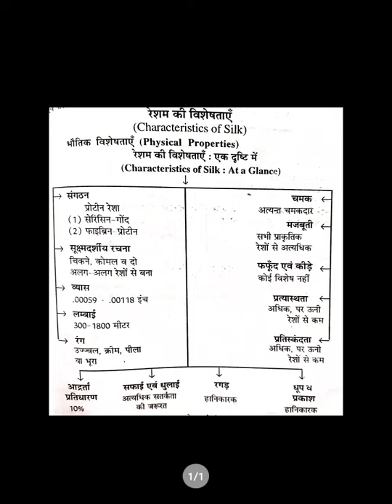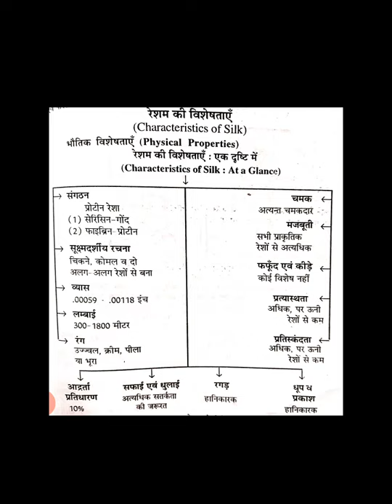Characteristics of silk